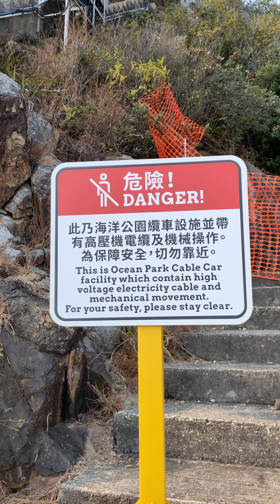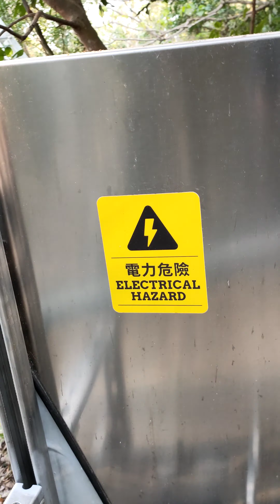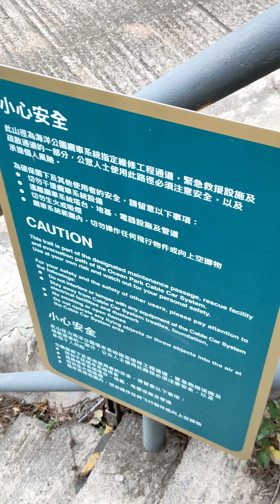Bricks Hill traversed Ocean Park